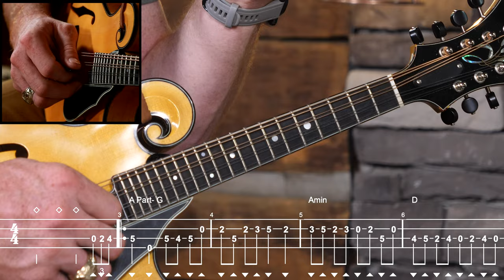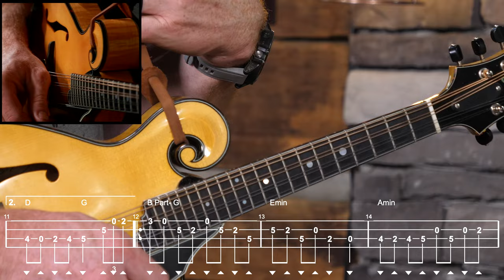Ellie's Hornpipe–Original Fiddle Tune Lesson...& Harmony!